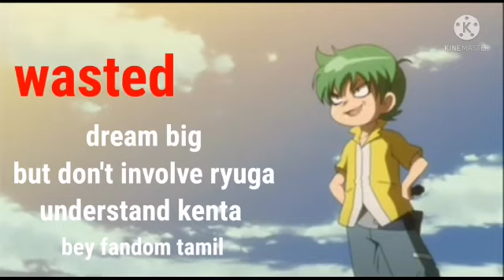beyblade metal thuglife in tamil part 3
hi guys any beyblade metal  thuglife idea you have means tell in comments with episode name